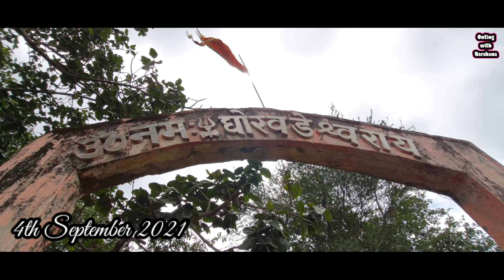Ghorvadeshwar caves || Talegaon || Pune